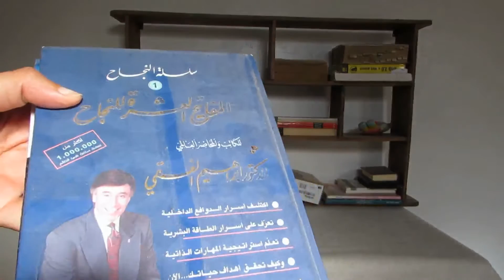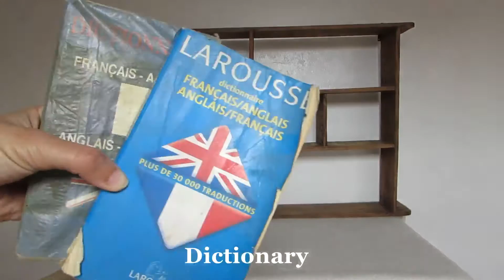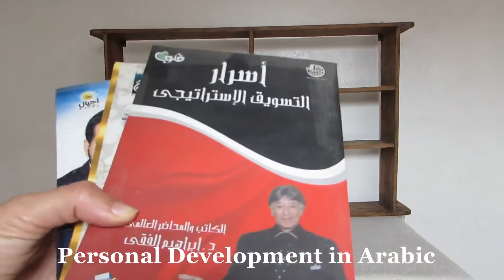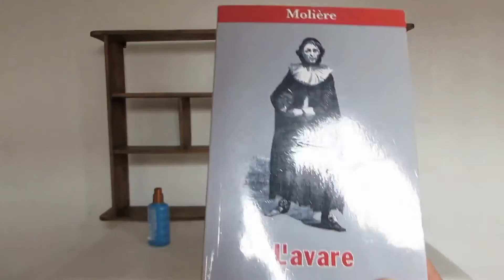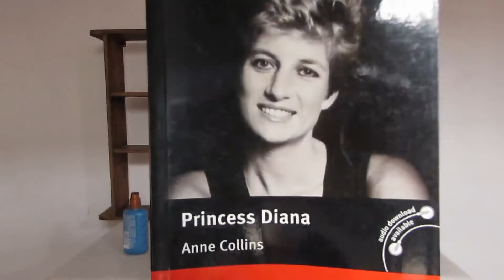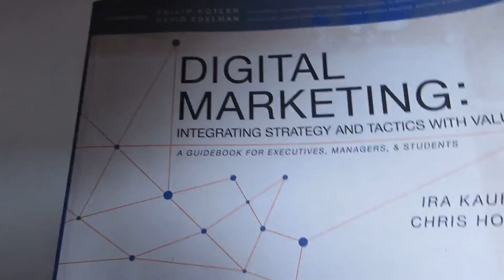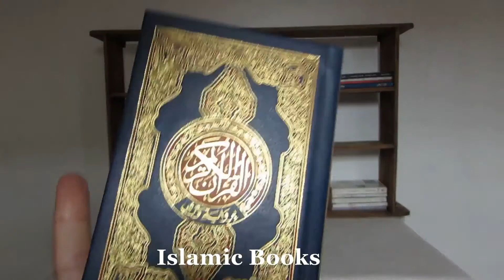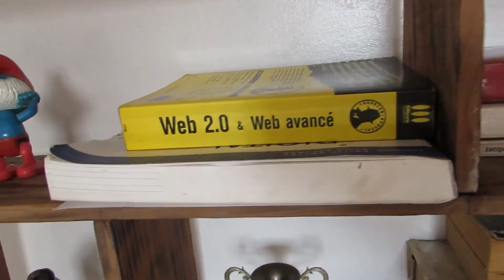How to organize your small bookshelf at home : My Book collection 2020 !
If you have many books in different categories and Bookshelf, I will show how to clean and organize your Books in small Bookshelf at home using a simple way like a library.
With my own tip, you will have a perfect book organization like a library.
After cleaning my Bookshelf, I decide to share with you my book collection 2020 that I separate in different categories so it will be easier to arrange them in my Bookshelf: Novels, Personal Development Books, Web Books, Islamic Books, etc